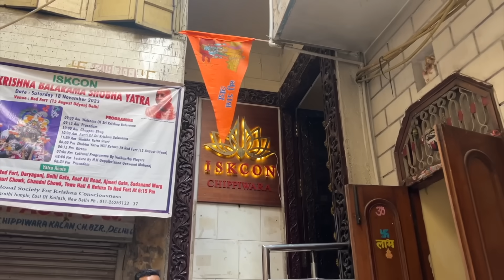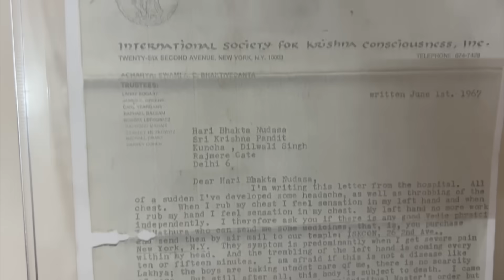Kirtan with Bhakti Brothers 🤍